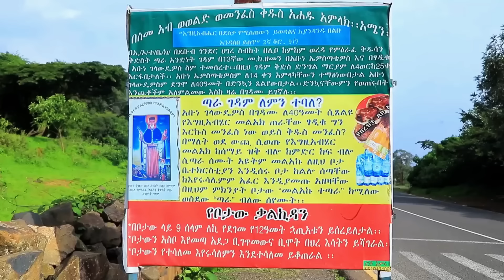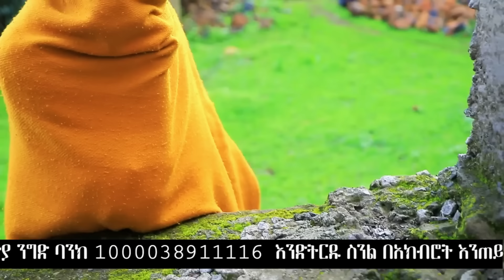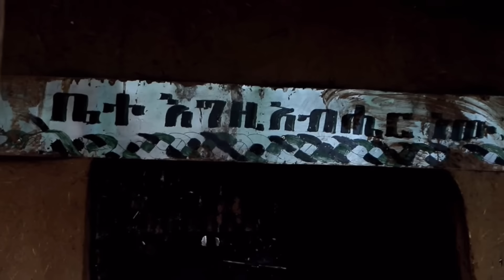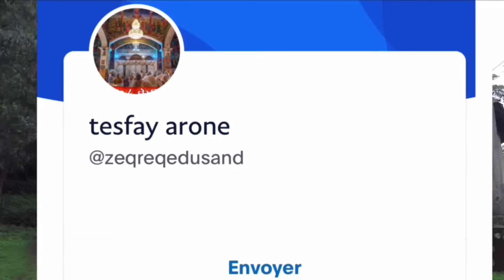አማኑኤል📗እንኳን ለጥር 28 ለቅዱስ አማኑኤል መታሰቢያ ክብረበዓል በሰላም አደረሳቹ እንዲሁም📒ለጥር 28 ተዘክረዉ ለሚዉሉ ቅዱሳን መታሰቢያ አደረሰን📕